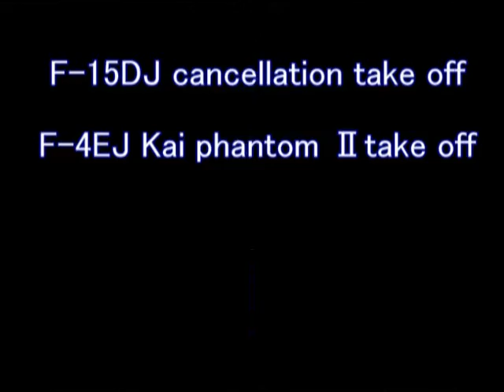F - 15 DJ take - off cancellation F - 4 EJ Kai phantom Ⅱ takeoff